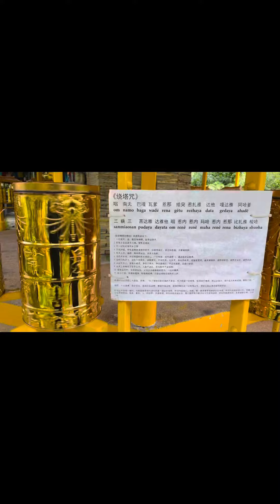My 37th Birthday @ Palau Ubin |Puaka hill | Singapore 🇸🇬